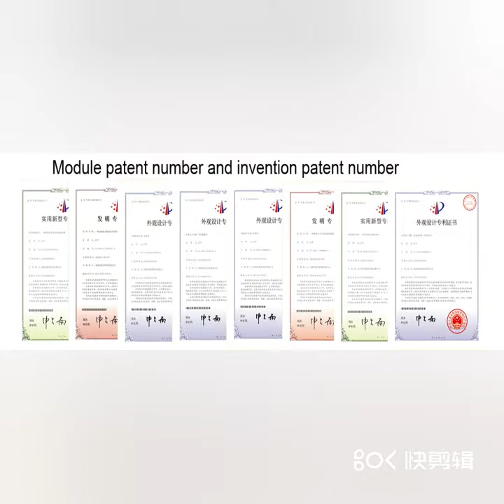MRET OH hydrogen generator water cup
IHOOOH